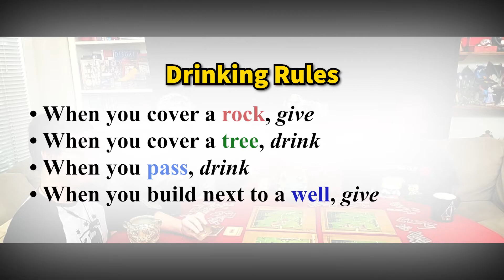My City || Chapter 2, Episode 4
🍺 Drinking Rules 🍺
• Give when you cover a tree
• Take when you cover a rock
• Take when you pass
• Give when you build next to a well

🎲 Gameplay 🎲
"My City is a competitive legacy game in which you develop a city on your own playing board through the ages.
The game consists of 24 episodes, beginning with the development of a city in its early preindustrial stages and progressing through industrialization. During each game, players customize their experience by adding elements to their personal boards and adding cards to the game. Players' choices and action made during one session of gameplay carry over into the next session, creating a personalized gaming experience.
For players who do not want to experience My City as a legacy game, a double-sided game board offers an alternate set-up for repeatable play (some elements from the legacy experience are needed for the repeatable play game, players can unlock these elements by playing through the first 4 episodes)."
- BoardGameGeek

Players:
• May
• Golden
• Albert
• Jonathan